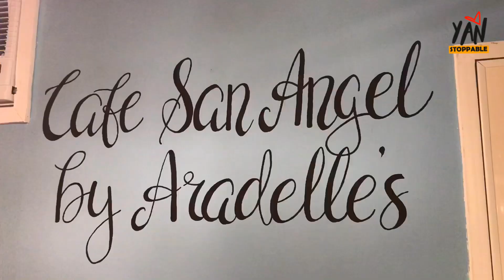3 Newest Destinations in Iloilo!!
Panoorin ang mga bagong destinations sa Iloilo kung saan you need to be one of those na makaunang pumunta at lumarga dito! :)